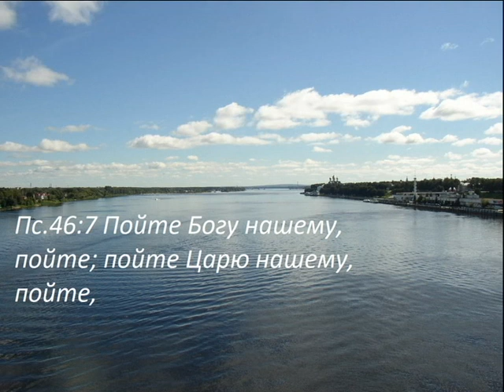сборник христианских песен ... Прославление